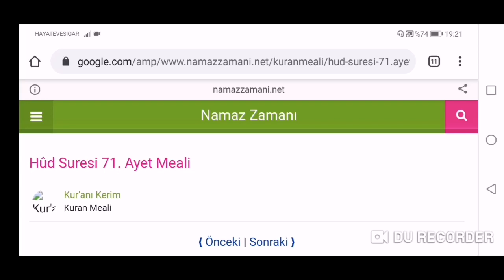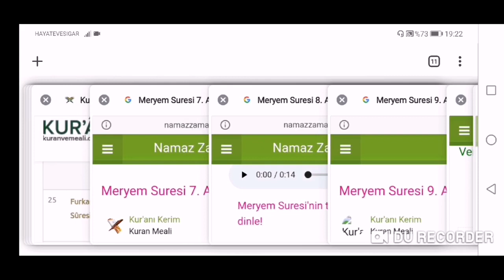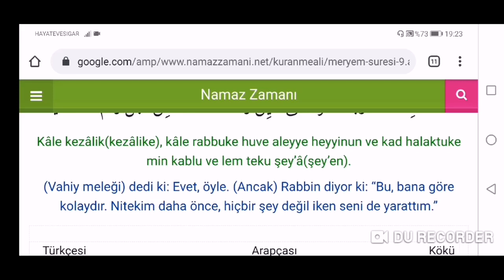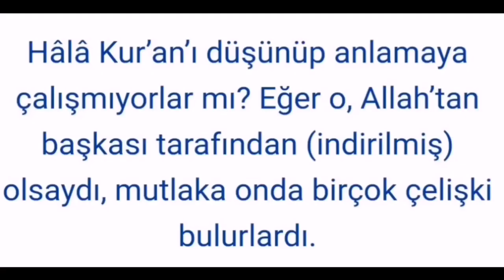Bir Masal, İki Peygamber!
İbrahim ve Zekeriya peygamberlerin tıpatıp aynı olan masal kesitlerini görüpte hala bunların gerçek olduğunu düşünen varsa, bu insanların tek sorunu imandır. İman tabusunu yıktığınız an da gerçeklerle yüzleşeceksiniz.

Kanalımızın katıl butonu açılmıştır. Destek olmak isteyenler aşağıdaki linke tıklayarak katılabilirler;